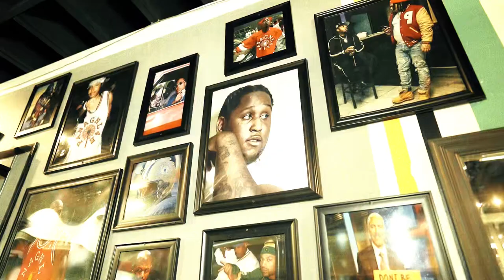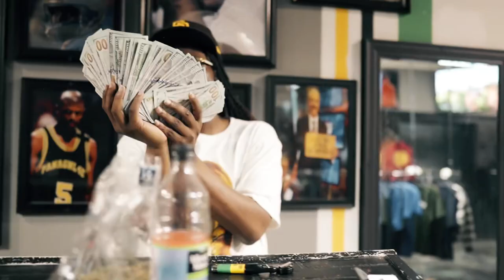Mafia Skeet - YOPS (Official Music Video)